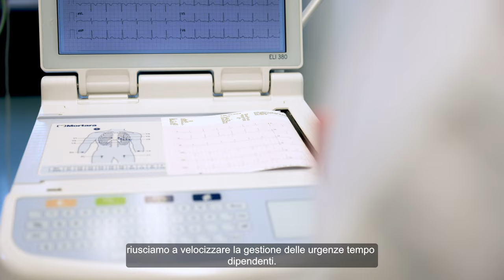Die Neue Klinik des Krankenhauses Bozen - La Nuova Clinica dell'Ospedale di Bolzano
Ausstattung, Spitzentechnologien und menschlicher Umgang.
Strutture, tecnologie all'avanguardia e tocco umano al servizio del paziente.